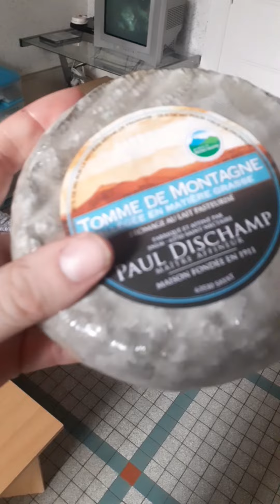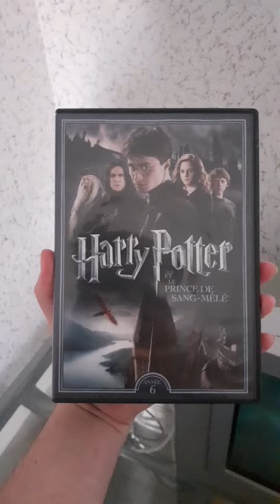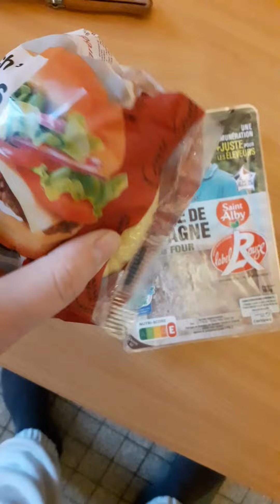je manque que .... pendant 24h